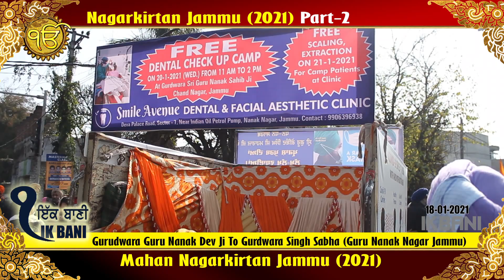Mahan Nagarkirtan Jammu (2021) PART-2 ..IK BANI CHANNEL